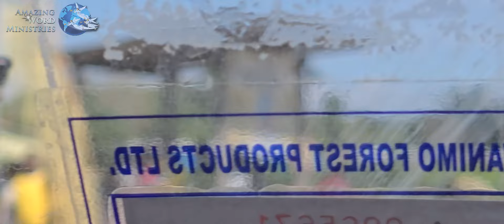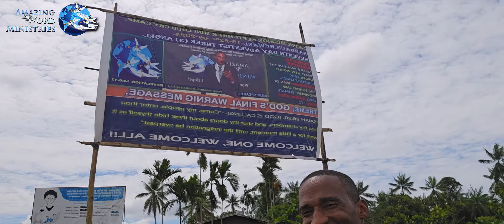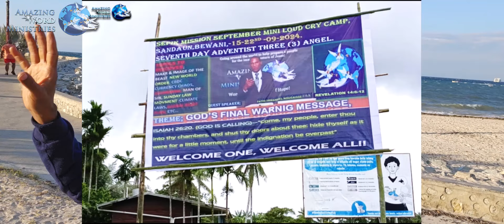Adventist Conference Reports Us To The Police. Missionary Reports: Raising Present Truth Churches